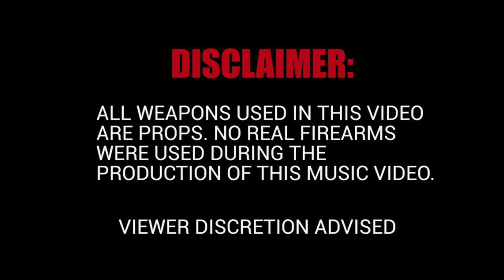Lul Wop - Wetty Remix | Shot by Ohwell Visionz